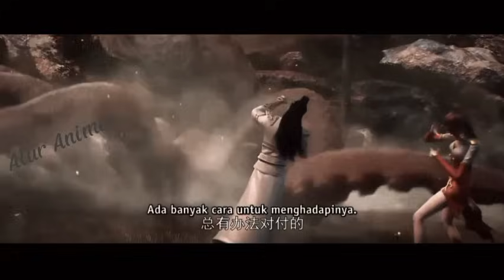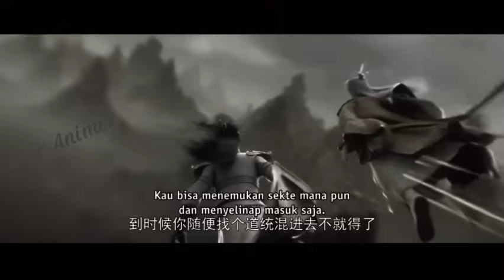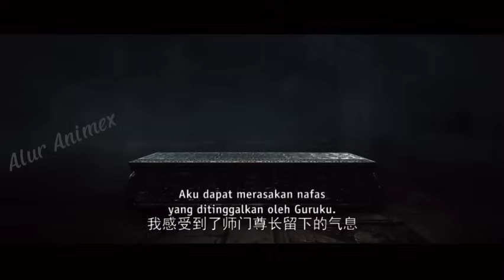Perfect World Episode 236 | Institusi Dewa Surgawi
Untuk setiap episode ini hanyalah versi novel, mungkin sedikit berbeda di Donghuanya.

🔥 Pembimbing (greatly respected) :

Dewa Willow ~
Qi Daolin ~
Meng Tianzheng ~
Penguasa zona terlarang!

🔥 Junior yang memberikan bantuan kepada Huang:

• Ye Fan ~ Mc Shrouding the Heavens yang memiliki tubuh suci kehancuran kuno paling kuat dalam sejarah, dia mencapai red dust immortall (debu merah abadi) dan mengirim Qouldron Qi All-mother untuk menemukan Shi Hao.

• Ruthles Emperor ~ Pemandu Ye Fan yang menemukan sungai panjang waktu untuk menyelamatkan Shi Hao, dan memiliki sebab dan akibat yang besar dengan Shi Hao.

• Ye Qingxiang ~ Cucu Ye Fan, yang sangat percaya diri, dan memiliki status tinggi!

🔥  Pencapaian Luar Biasa Shi Hao/Huang:

Membantai 7 Dewa
Mendirikan Istana Pengadilan Kekaisaran
Mendirikan Kayangan
Menciptakan Sistem Kultivasi sendiri dan digunakan di Shrouding the Heavens
Menenangkan Dunia Asing
Membunuh Kaisar Abadi Mayat
Menenenangkan kegelapan
Menciptakan Dunia Sempurna

🔥 Metode/Teknik Ciptaan Sendiri Shi Hao /Huang:

• Menggunakan Tubuh Sebagai Benih ~ Metode kultivasi sekarang digunakan Ye Fan dan di Shrouding the Heavens!

• Hukum Transfigurasi dan Realisasi Diri ~ Metode setetes darah untuk memanggil Kultivator Masa Depan!

• Guntur Dao Empat Ektrim Mutlak ~ Metode mengubah guntur sendiri menjadi emas, kayu, api, dan tanah!

• Semesta Seruling ~ Metode Hukum Ruang!

• Seni Saber Grass Extinction ~ Teknik gabungan dari niat pedang rumput dengan immortall scripture!

• Lonceng Zaman ~ Teknik waktu controller!

• Seni pedang Desolate ~ Sublimasi dari seluruh teknik pedang!

• Menggenggam pedang untuk membunuh ~ Tutor pedang yang bisa membelah Zaman!

🔥 Harta Antik :

Lapisan Pertama Peti Mati Perunggu Gen ke-3

Prototipe Pedang Great Luo
Batu Mistik
True Primordial Bab versi lengkap
Tungku Tulang dari True Primordial Record tentang Transendensi
Api Peti Mati Perunggu Ketiga
Elixir Awaken
Mentahan Sembilan Warna
Kotak Kayu Busuk
Kolam Hukum dan Pedang Pemusnah Kaisar

🔥 Kultivasi Perfect World!

• Tranformasi Darah ~ Mengangkat 180k kati

• Heavenly Passage ~ Hidup dari ambang pintu kematian dan dibentuk kembali di Alam Rahasia Yuantian.

• Tranformasi Roh ~ Tranformasi senyawa sinar matahari

• Pola Prasasti ~ Mengukir true primordial record di dalam tubuh

• Penghimpunan Formasi ~  mengukir peta semua roh di dalam tubuh

• Venerable ~ memakan pil nirvana kecil, lalu dibentuk kembali di alam rahasia Yuantian

🔥 Alam atas:

• Alam Api Ilahi (Divine Flame Realm) ~ Memurnikan Tiga Ribu Api Dao dengan bantuan, Peti mati gen ke-3

• Dewa Sejati (True God Realm) ~ Melewati malapetaka guntur dengan metode Dewa Willow

• Pengorbanan Suci (Holy Sacrifice) mengubah roh surgawi menjadi Bunga Dao di Pertempuran Tiga Ribu Negara

• Dewa Surgawi (Heavenly Deity) ~ Membentuk Dao Besar dari Tiga Bunga

• Void Dao ~ Menggunakan Tubuh Sebagai Benih

• Memutuskan Diri (Self-Severing) ~ Memimpin malapetaka di samping jurang guntur dan melewati ribuan malapetaka guntur

• Melarikan Diri (Self-Release) ~ mematahkan kutukan abadi

• Supreme Being (yang maha tinggi) ~ Menggunakan Sistem Kultivasi Alam Rahasia (Shrouding the Heavens)

• Immortall (Keabadian Sejati) ~ Bertarung melawan diri sendiri di prasasti emas abadi dalam kehampaan

• Immortall King (Raja Abadi)~ Menghadapi situasi pembunuhan raja abadi, melintasi malapetaka kematian, sepuluh segel reinkarnasi disatukan, lima Alam Rahasia disublimasikan.

• Qaushi Immortall Emperor (Kaisar Setengah Abadi) ~ Menggunakan Sistem Kultivasi Alam Rahasia

• Immortall Emperor (Kaisar Abadi) ~ Tubuhnya berubah menjadi hujan ratusan juta darah, memercik selama ribuan tahun, mengalami penyempurnaan ruang dan waktu yang tak terhitung jumlahnya.